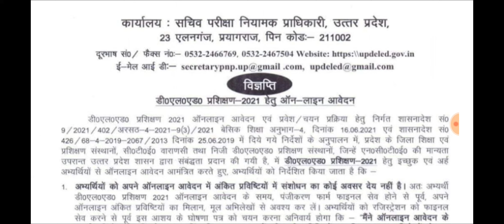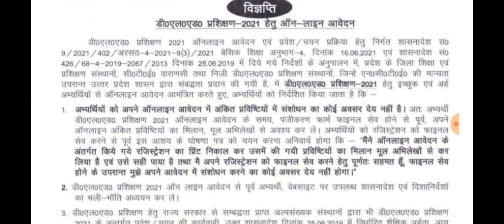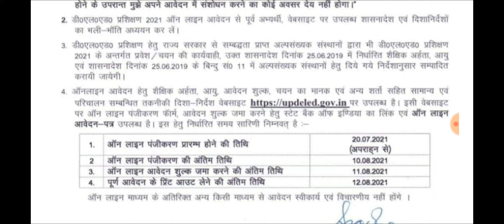डीएलएड प्रशिक्षण 2021 ऑनलाइन फॉर्म ज़ारी: भर्ती में देरी, प्रशिक्षण कराने में आगे सरकार: DElEd 2021